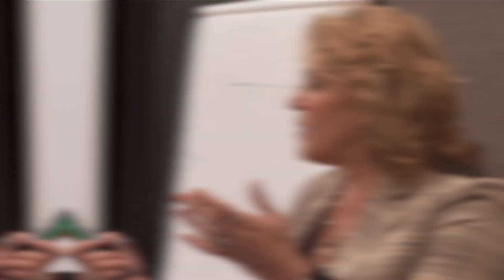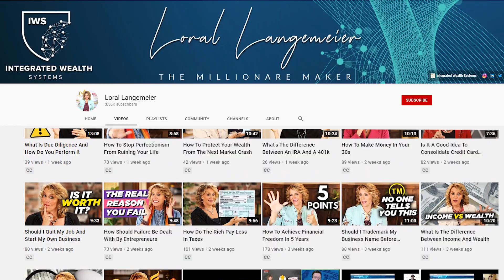What Does It Take To Start Your Own Business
Ever pondered what it takes to turn your passion into profit and your dreams into a thriving enterprise? Well, you're in for a treat because in this enlightening video, we're delving deep into the realm of entrepreneurship. From navigating the labyrinth of ideas to mastering the art of resilience, join us as we uncover the essential ingredients needed to whip up your recipe for success.

Loral Langemeier

00:00 Intro & Summary
01:50 What Is The Easiest Thing To Do
03:29 Your Fastest Path To Cash
06:05 What Is The Work Cycle
06:22 The Practical Ways To Start Your Business
08:38 How To Get A Corporate Structure
08:54 Biggest Key To Get Started Quickly
10:41 How To Adapt Your Mindset And Strategies